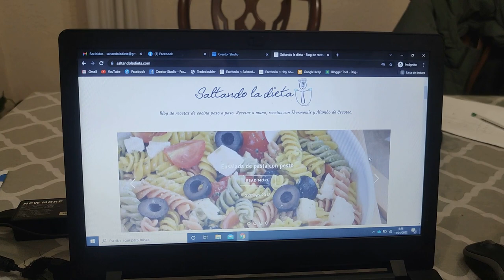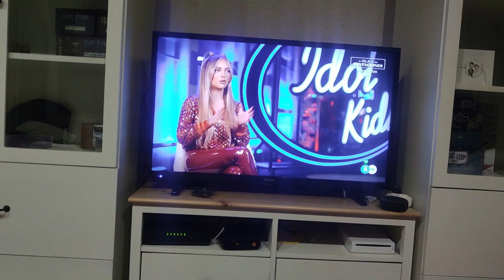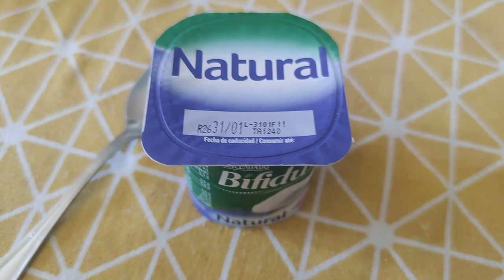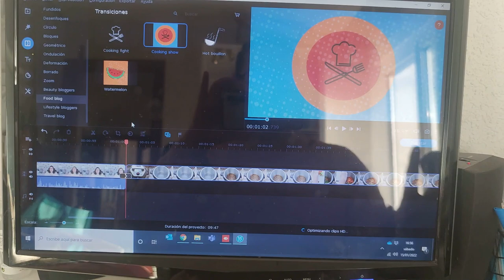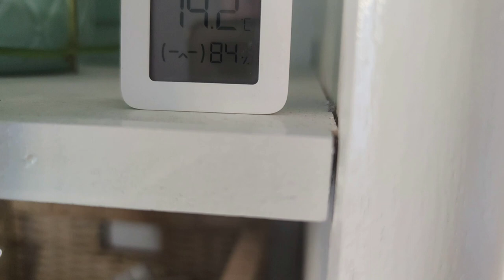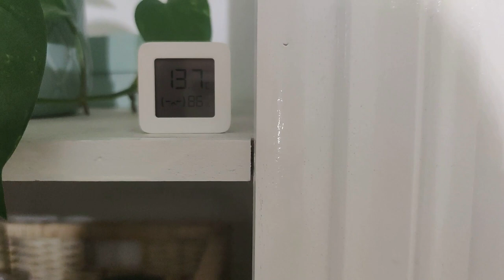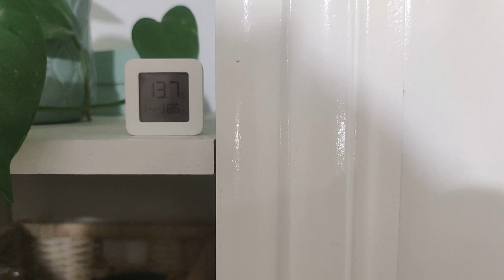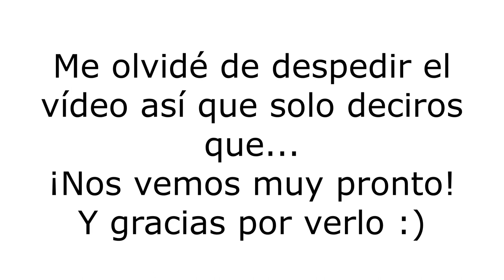Vlog | Vuelven los vlogs + tenemos la casa helada | Sandra Yugueros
Vuelven los vlogs después de 2 meses de parón. Os enseño que comemos en un día, os cuento un poco como son nuestros días y el frío que tenemos en casa.

**En este vídeo has podido ver u oír hablar de:**
Mi reloj (FitBit Versa 3)
Mis cascos

¡Sígueme!
Mi canal de cocina: Saltando la dieta
Mi instagram personal: sandra_yugueros
Mi instagram de cocina: @saltando_ladieta